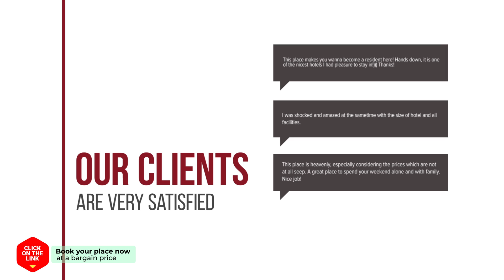Kaza Guesthouse hotel review | Hotels in Dhimitsana | Greek Hotels